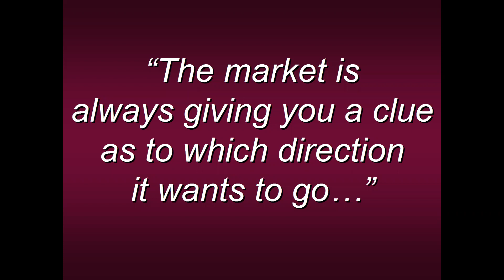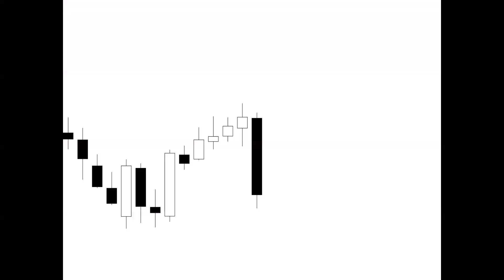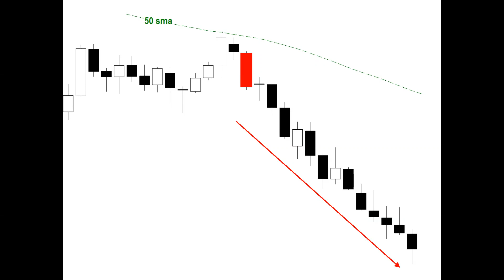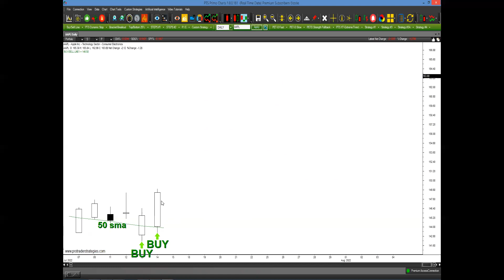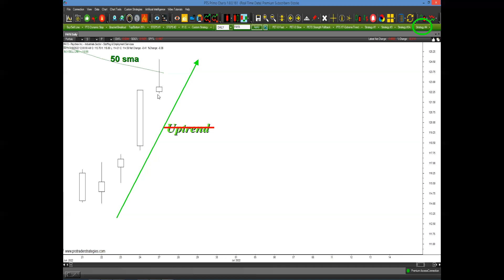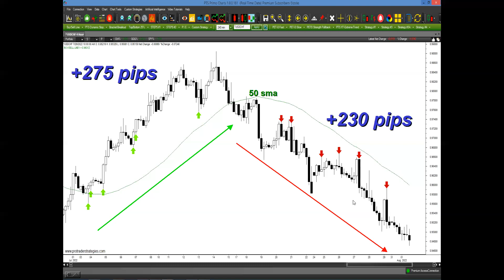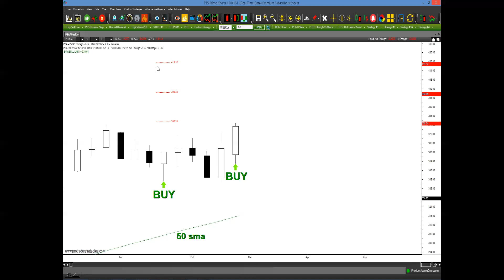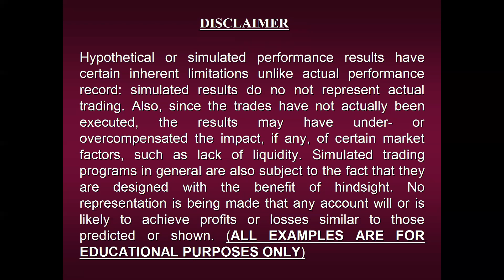A Strategy That I’ve Been Trading For Over 45 Years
When I first started trading on the floor of the Pacific Stock Exchange I was introduced to a method that has helped sustain my trading for over 4 decades. The trading requirements are so consistent that they can be applied to virtually any market, any time frame, and in any direction. Please join me as I reveal a method that I continue to apply to my own personal trading on a daily basis. In this educational presentation I will also share current examples of the strategy’s set-ups in action on our all-new PTS Primo Charting Platform.

Risk Disclosure: Futures, stock, forex, cryptocurrencies, and trading in general, contain substantial risk and it is not for every investor. An investor could potentially lose all or more than the initial investment. Risk capital is money that can be lost without jeopardizing ones' financial security or lifestyle. Only risk capital should be used for trading and only those with sufficient risk capital should consider trading. Past performance is not necessarily indicative of future results.

PTS Primo Charts allows members to use the tools of Pro Trader Strategies and Steven Primo all in one Educational Charting Platform. Run your daily analysis using special proprietary PTS Primo Charts analysis. Some highlights are the portfolio analysis dashboard where you can know if your portfolio or watch list is technically sound or technically broken. Run strategy scans across all markets and time frames in order to see which stock is setting up right now!*

1. PLEASE KEEP YOUR POSTS CONSISTENT TO OUR MISSION
2. NO HATE SPEECH OR BULLYING
3. NO EXTERNAL LINKS FOR ADS AND SELF-PROMOTION
4. NO SELLING AND SOLICITATION
5. NO HYPING OR BASHING OF STOCK/COMPANY/PERSON
While we allow posts for the exchange of ideas, we don’t allow too much promotion to boost the price (hyping) and drive down of a stock/company (bashing). Especially NO BASHING of any person or group. If caught, you will be BANNED immediately!
6. RESPECT EVERYONE’S INTEREST AND PRIVACY